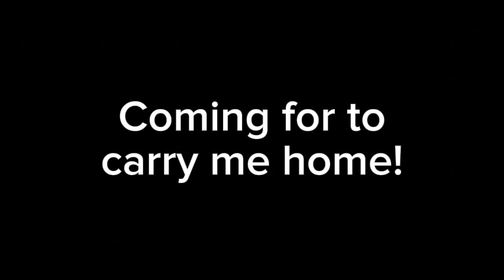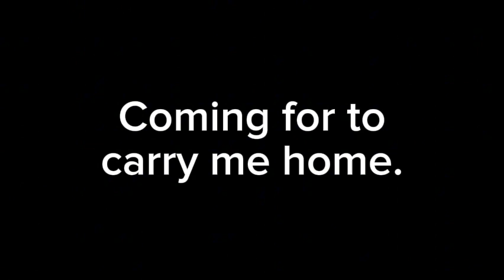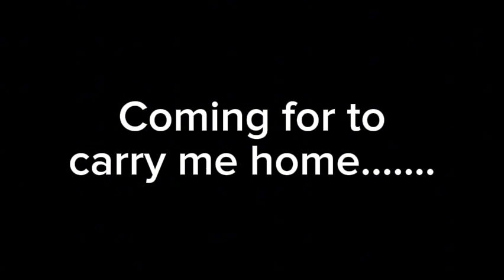Swing Low, Sweet Chariot A Capella by Colt Ayers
I am glad to have sang this song throughout the choir days at Thompson High School. I contribute my success to Jesus my Lord and Savior and Mr. Ulhir, my choir teacher, and my fellow classmates.